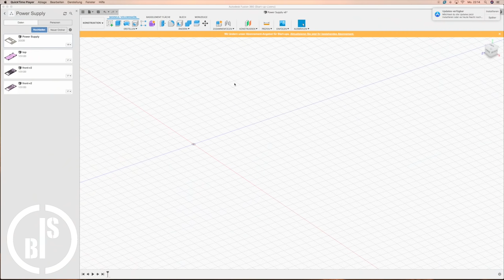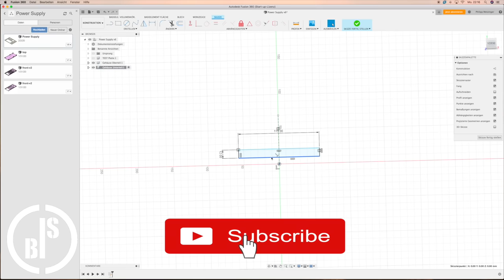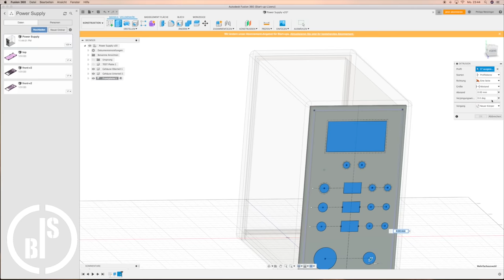HOW TO MAKE A BENCH TOP POWER SUPPLY | MADE FROM A COMPUTER ATX POWER SUPPLY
Everytime I had to make something with DC Electronics, I used batteries or an ordinary Power Supply from a random Device. I always want to have a proper Bench Top Power Supply. Because i had a Computer ATX Power Supply laying around in my office, I decided to make my own Bench Top Power Supply. It's not really difficult if you have a little knowledge of electronics. If you are not sure what you are doing it's better to not do it. Because electrical current can kill you.

ISBI

Power Converter (Step Down Converter) (5A) :

Power Converter (Step Down Converter) (15A) :

Dual USB Car Charger Socket :

Glass Fuse Set :

Banana Jack Socket :

Mini Digital Voltmeter :

Power Push Button :

Step Up Converters :
(max. 2A) :

(max. 4A) :

(max. 10A) :

Spannungswandler (Abwärtswandler) (5A) :

Spannungswandler (Abwärtswandler) (15A) :

USB Steckdose :

Digital Mini Voltmeter :

Aufwärtswandler :
(max. 2A) :

(max. 4A) :

(max. 10A) :